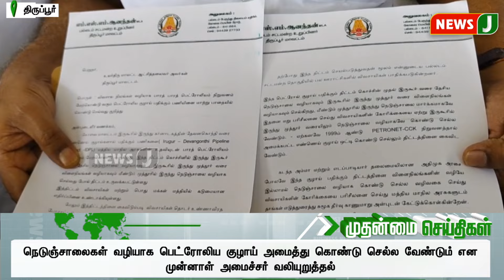திமுக அழிவுப்பாதையில் ராக்கெட் வேகத்தில் செல்கிறது | NewsJ